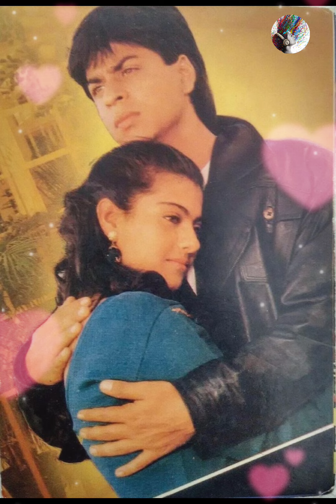Shahrukh Khan ❤️ Kajol Bollywood Movies hit Jodi beautiful pics video ❤️🌹😘💞💘😍🥰